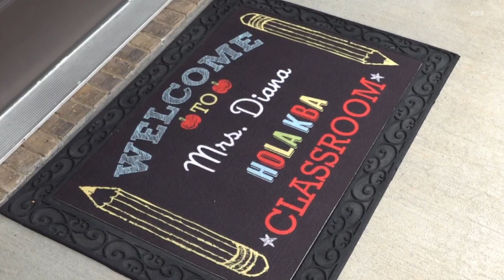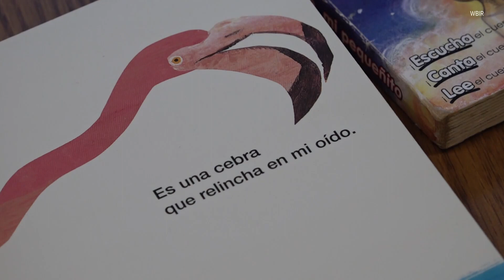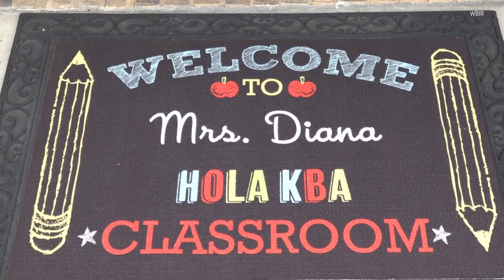Bilingual daycare expands Spanish education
Diana Peon is the school director of Hola Knoxville Bilingual Academy.